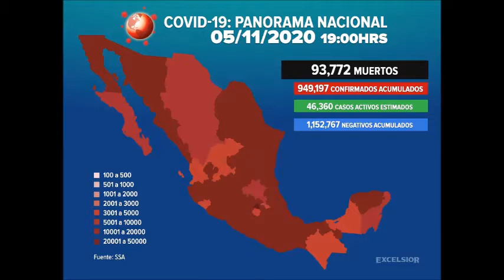RESUMEN NOTICIAS TEZIUTLÁN INFORMA 5 DE NOVIEMBRE